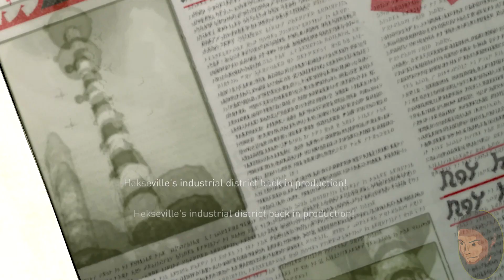Gravity Rush: Remastered (PS4) - Let's Become: Part 18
Three videos this weekend. I'm back in business, haha. I doubt I'll be able to keep this up, but I'm been missing the editing life. I'm looking forward to recording again too. I'm looking into getting a new microphone by the end of the year, so audio quality might see a boost at some point in the future too. I'll make sure to point it out when it comes up.